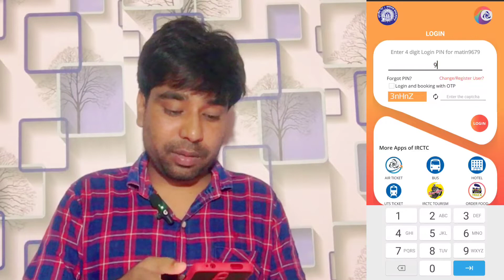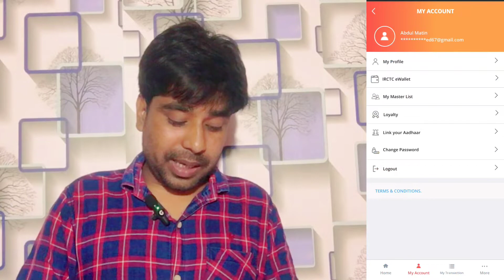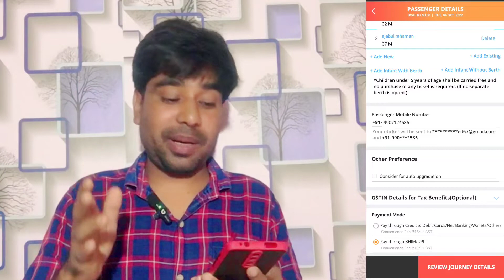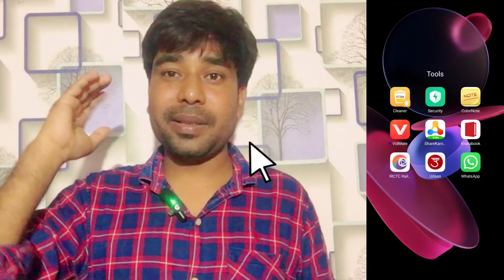Confirm Tatkal Ticket Booking 1 Mint How To Book Tatkal Train Ticket Fast IRCTC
confirm tatkal ticket booking in mobile 2022
confirm tatkal app tatkal software today
confirmtkt app se tatkal ticket kaise book kare

tatkal ticket
irctc app
irctc app se tatkal ticket kaise book kre
train ticket
confirm tatkal ticket booking in mobile
confirm tatkal app
confirm tatkal ticket kaise banaen
irctc confirm ticket
book 100% confirm tatkal ticket
online confirm tatkal ticket
 technical bipin
 irctc updated tatkal ticket 2022

About : Technical Matinji is a YouTube Channel, where you will find technological videos in Hindi

 tatakl ticket live booking